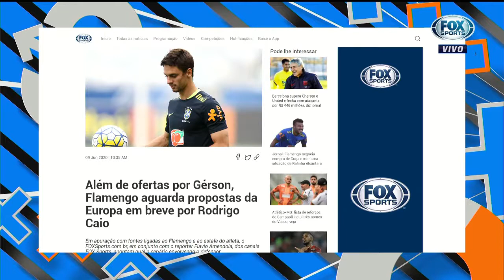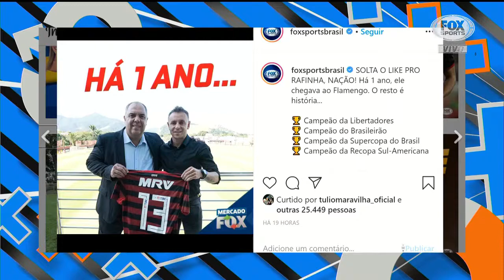RODRIGO CAIO NA EUROPA • RAFINHA RENOVA • TODAS AS INFORMAÇÕES DO FLAMENGO DE HOJE